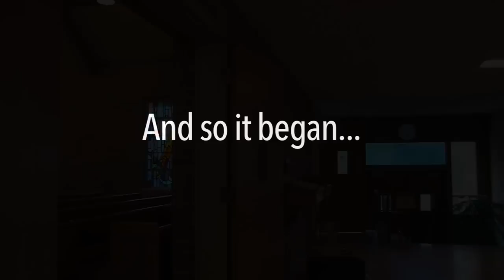Wedding Preview (Shot & Edited by Harrison Ralph)